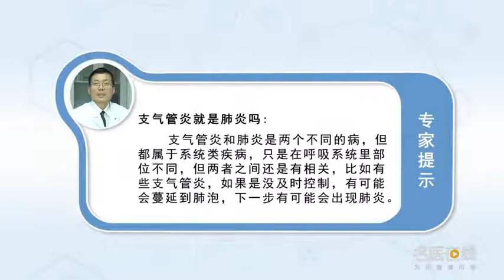支气管炎就是肺炎吗 王兴胜 重庆市急救医疗中心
支气管炎和肺炎是两个不同的疾病，但是两种疾病都是属于系统类疾病，只是在呼吸系统里面部位不同，但是两个之间还是有相关的，比如有些支气管炎出现以后，如果是没有及时的控制，有可能会蔓延到肺泡，下一步有可能会出现肺炎，所以两个之间还是有一定的关系的。

Is bronchitis pneumonia
Bronchitis and pneumonia are two different diseases, But both are systemic diseases, It's just different parts of the respiratory system, But there's a correlation between the two, For example, after some bronchitis appears, If there is no timely control, It could spread to the alveoli, Pneumonia is possible next, So there is still a certain relationship between the two.